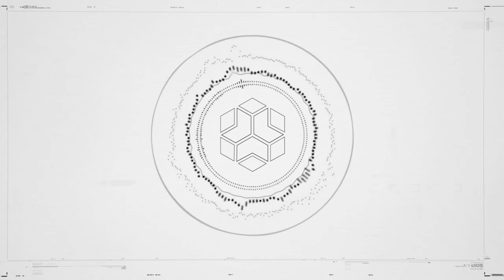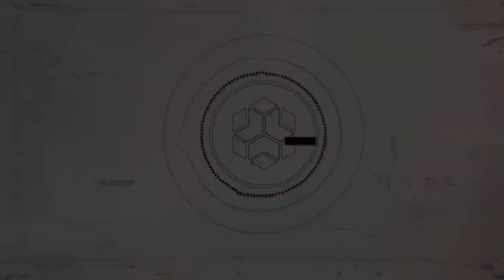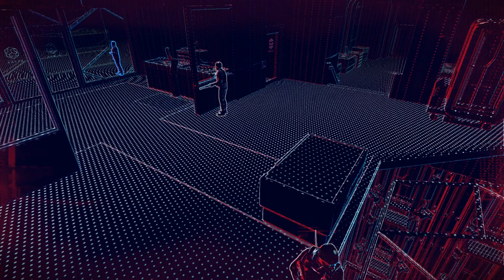Watch Dogs: Legion - PART 3